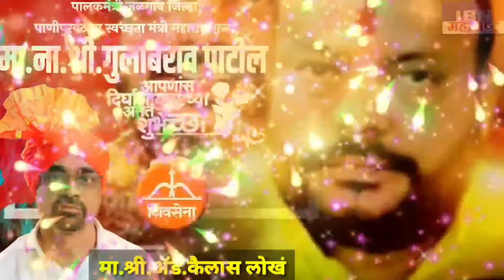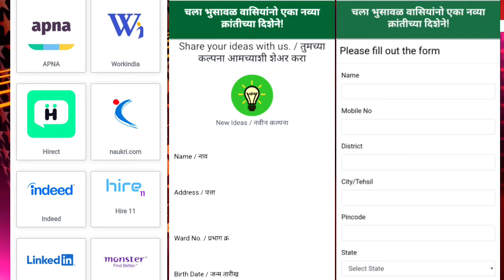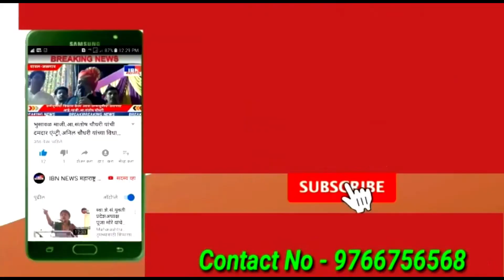भुसावळ-उद्या नगरसेवक लोणारी कुटुंबियांतर्फे वटपौर्णिमेनिमित्त स्त्री शक्तीचा सन्मान,IBN NEWS..